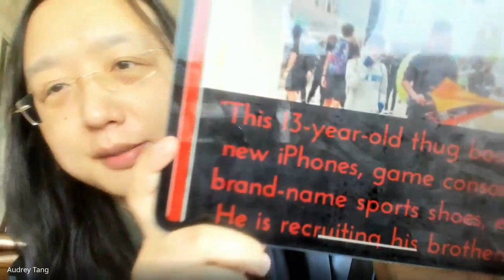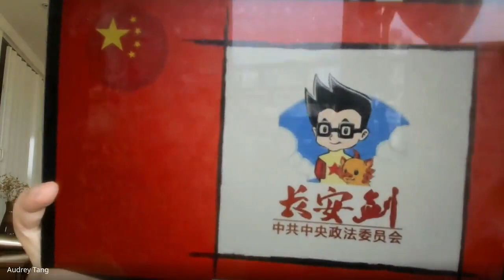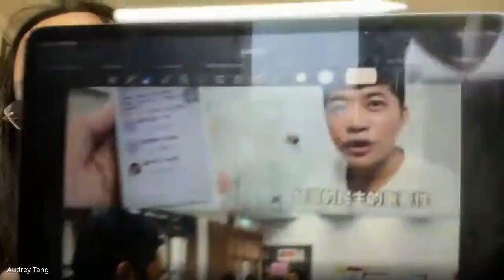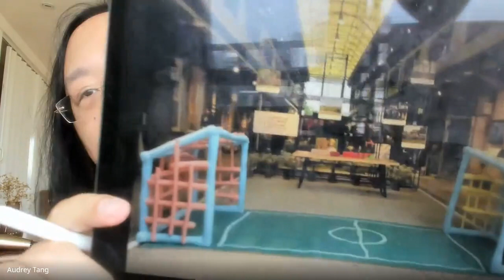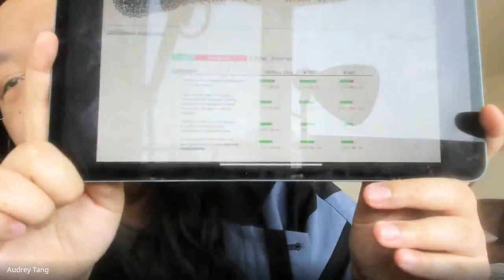2021-03-17 Talk at Standford University "Ethics, Public Policy, and Technological Change"